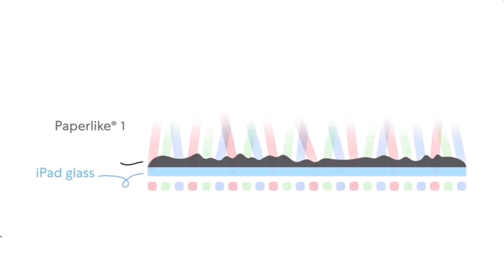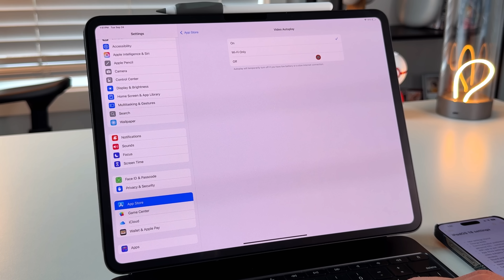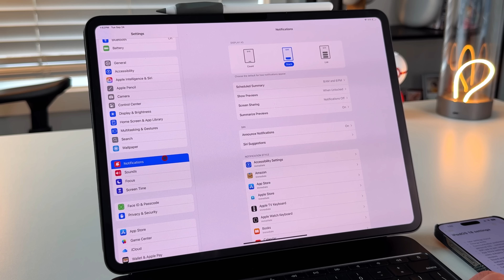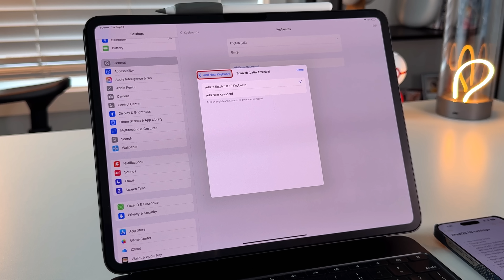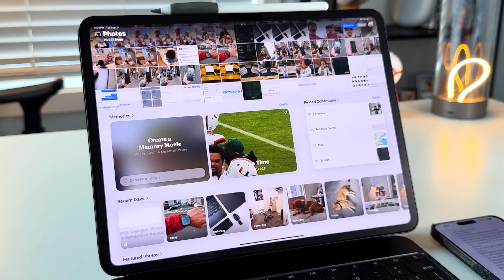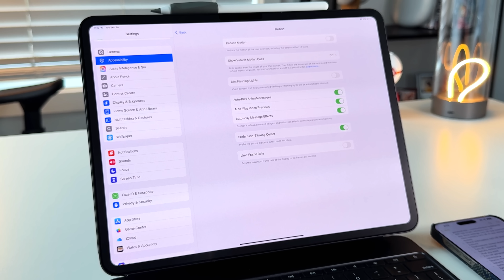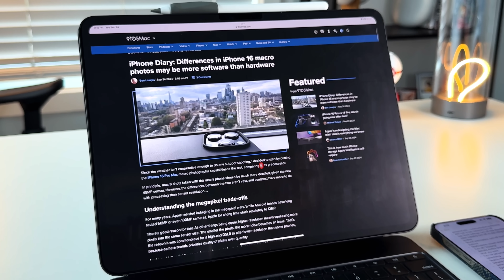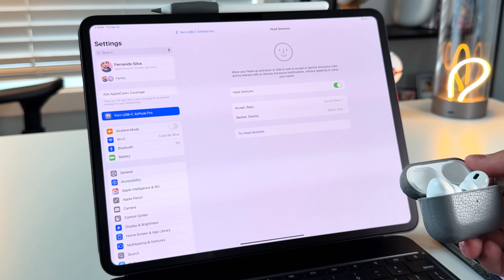Crucial iPadOS 18 Settings You Need Change Now!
iPadOS 18 has been out for a bit now but I wanted to share some of the must know settings that need to be changed ASAP!

Learn How Credit Cards Get You Free Apple Products: @FernsFrugalPointsFinances

Favorite Products:
M4 iPad Pro
Paperlike Cleaning Kit

## Chapters

0:00 - iPadOS 18 crucial setting
0:21 - Paperlike Sponsor
1:38 - New Settings App Layout
2:50 - Battery Settings and health
3:15 - 80% battery
3:35 - communication preferences
4:05 - Ask to join network
4:40 - App Store Settings
5:25 - Change Sound With Buttons
6:10 - Screen Control Settings
6:42 - request to track settings
7:15 - Analytics and Improvements Settings
7:40 - Apple Advertising
7:57 - Improve Search Setting
8:26 - Multilingual Keyboard
9:00 - Background App Refresh
9:21 - Significant Locations
10:06 - Photo Apps Layout management
10:45 - Slow Mo Editing in Photos App
11:11 - Cursor Blink Removal
11:45 - Safari Summaries
12:16 - Rotate Wifi Address
12:40 - Enhance Dialogue
13:15 - AirPods Pro Settings
13:25 - Adaptive Audio Customizations
13:40 - Head Gestures
14:00 - Final take